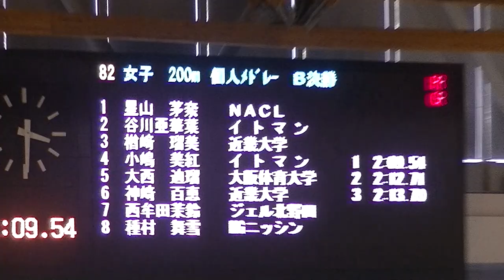Two japan cut only one swim meet! (2/2) *OUHS swim films/200IM/Michiru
She already has 200IM however i havent seen it when i started to coach her! So total 4 japan cut when i started coaching of ouhs. It was happiest moments!